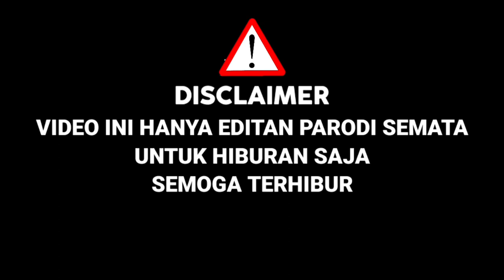Menyayat Hati,Sambil Gendong Anak Bawakan Lagu Lesti Menyerah,Membuat Bcl Terharu|X Factor Parodi